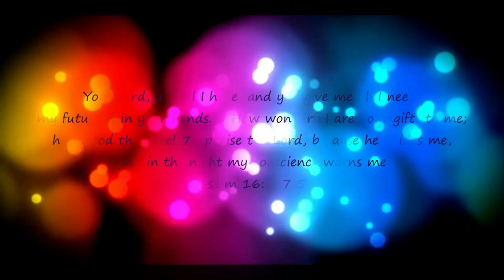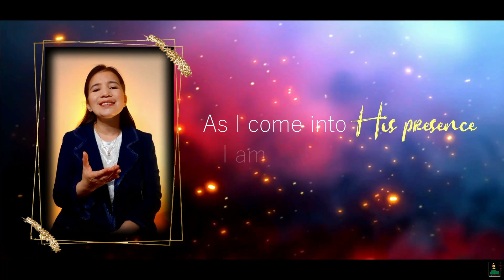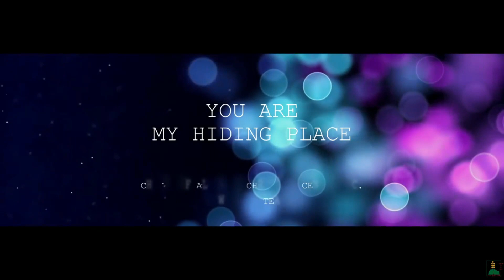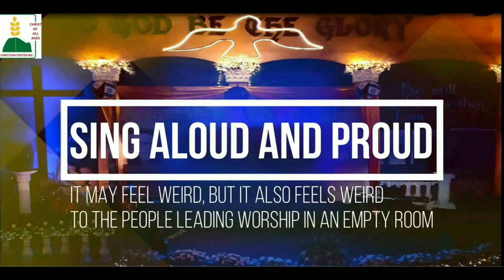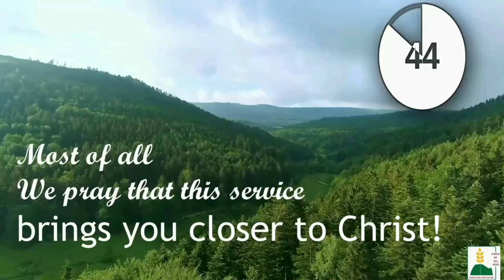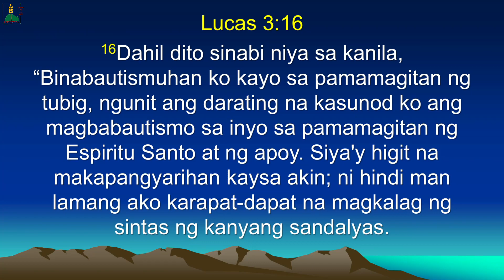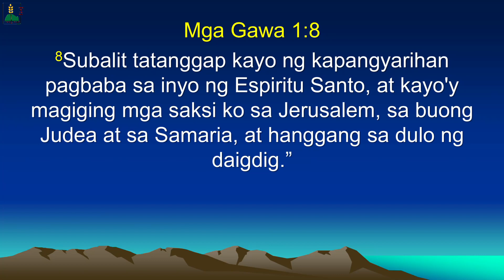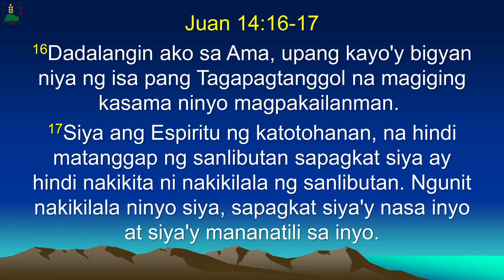Church Service Online - June 28, 2023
Dear all,
The Words of God have the power to transform us from within, changing our minds and hearts. Let us continue to allow God's Word to shape us and guide us on the path of faith. Join us tonight, Wednesday, June 28, 2023 at 7:30pm in our Midweek Worship Service with Pastor Alfred Calderon and Pastor Rene Lundag.